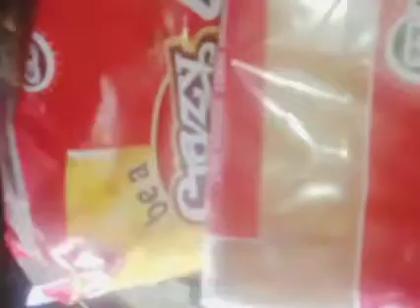vegetable sandwich l aloo masala sandwich l crisy aloo sandwich l aloo stuffed sandwich#priyakitchen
sandwich /sandwich recipe /tawa sandwich /sandwich kaise bnaye/ village sandwich /street food

sandwich kaise bnaye
sandwich gar par kaise bnta hai
home made sandwich
aloo sandwich
sandwich at home